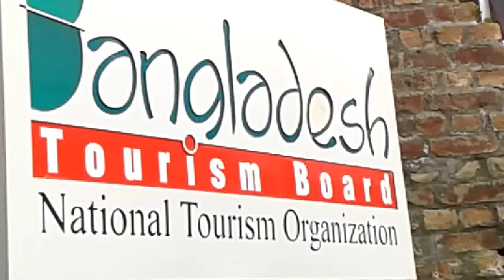Bangladesh Tourism Board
Porivromone Bangladesh inspiration project.